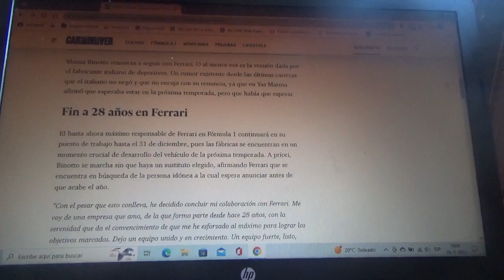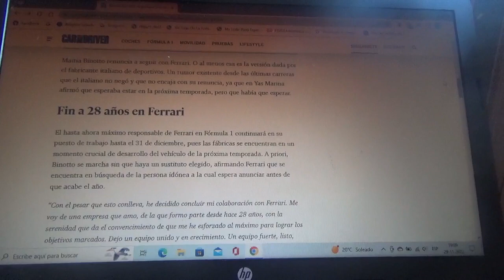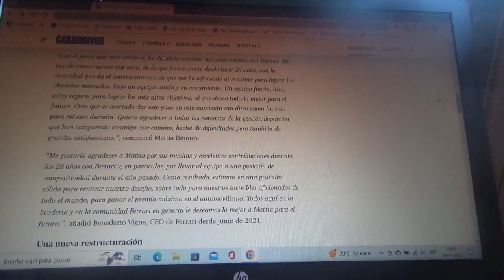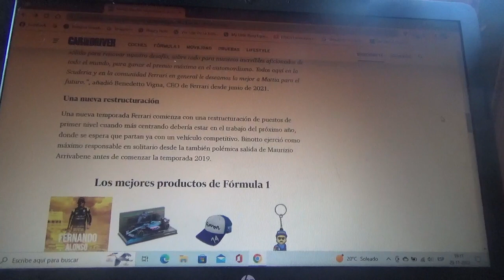Mattia Binotto renuncia a Scuderia Ferrari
Luego de varios rumores y luego de casi 30 años en el equipo domiciliado en Maranello el ingeniero ítalo-suizo renuncia a su cargo de Team Principal a partir del próximo día 31 de Diciembre